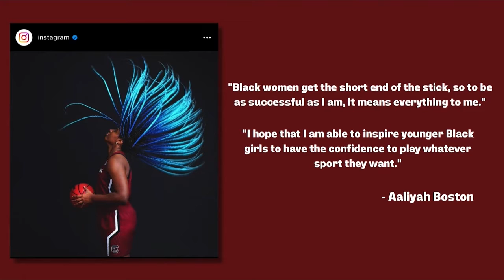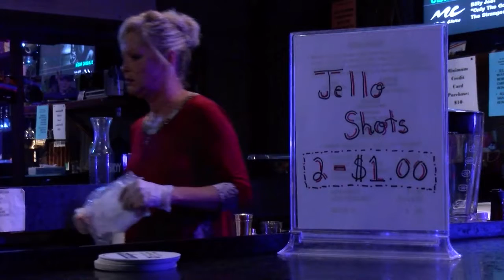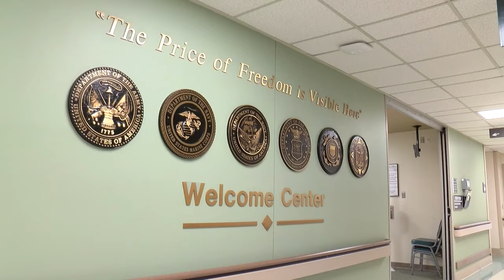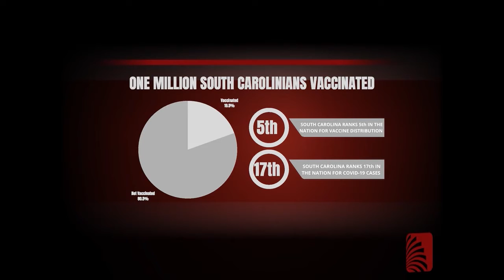Carolina Insider - March 23, 2021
In this edition of Carolina Insider, South Carolina Women’s Basketball dominates in the NCAA tournament, some military veterans explain why they’re steering clear of a local vaccine trial, and spring break chaos in Miami means you may want to travel somewhere else – if you travel at all.

Producer: Andi Betancourt, Associate Producer: Julie Crosby, Anchor: Flynn Snyder, Franchise Reporter: Amber Lipscomb.

Director: Alli McCraw, Technical Director: Lawson Estridge, Camera Operator/ Floor Manager: Dalton Mixon, Audio Operator: Daniel Santos, Field Photographer/Teleprompter: Christi Scrobe, Clips Operator: Lee Williams.